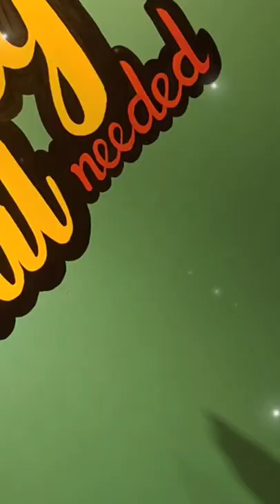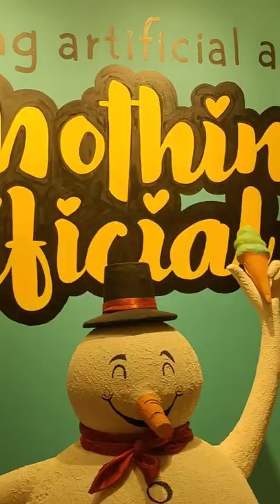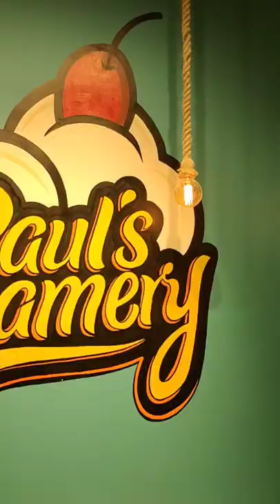Paul's Creamery Welcome to the artisanal array of icecream, waffle & desserts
My Dubai Travel Inspiration, Life Journey! Check out @𝖇𝖗𝖎𝖆𝖉𝖛𝖊𝖓𝖙𝖚𝖗𝖊𝖟 for more exciting adventures! Travel is all about sharing great experiences & Amazing Travel Destinations! Lets explore like your never before.